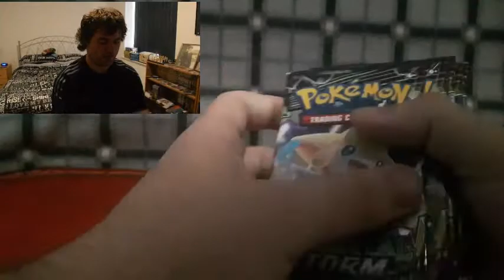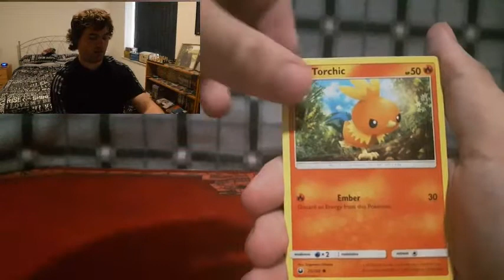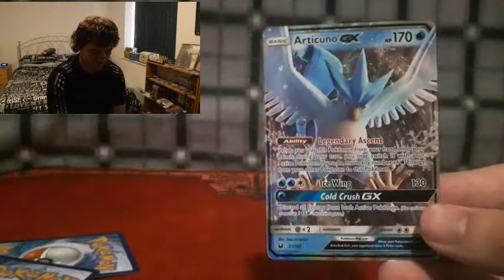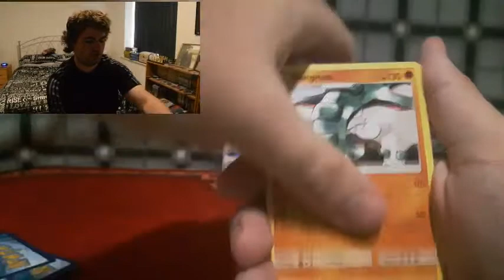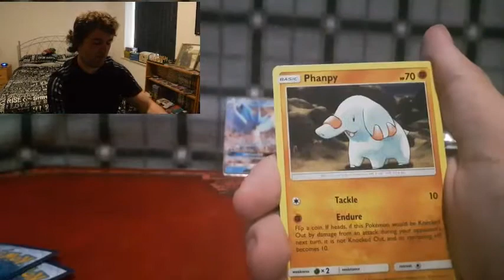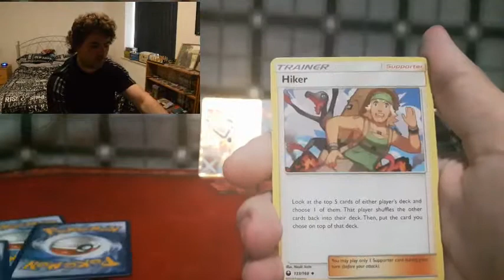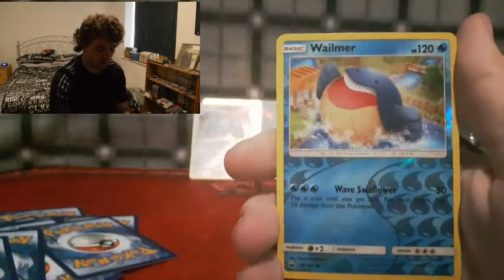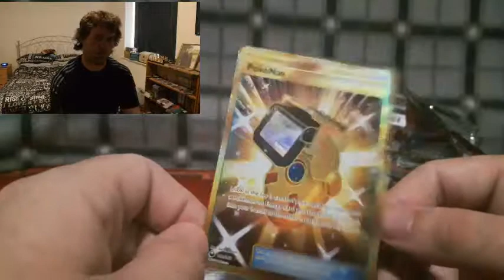pokémon - Celestial Storm x6 pack opening - it's been forever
a brand new set of cards in a brand pack set. lets see what we can get.